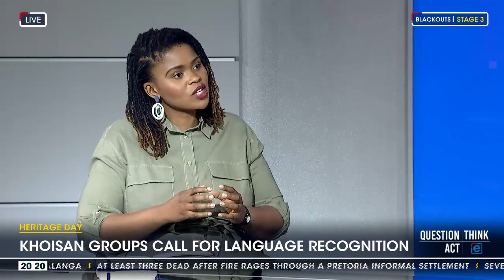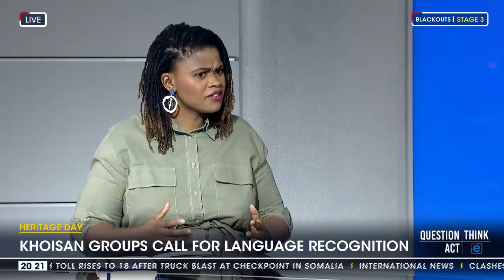Heritage Day | Recognition of Khoisan languages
As millions of South Africans showcase the country's diverse cultures and traditions on Heritage Day, Khoisan groups are calling for more recognition of their languages. Sign language was recently added as South Africa's 12th official language, But there are others still hoping to be included. Dr Lorato Mokwena, a linguistics expert from Unisa, discussed this with eNCA's Heidi Giokos. Courtesy of DStv403